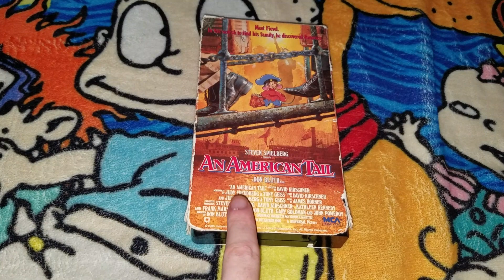A VHS Tape I'm Watching Today While Doing More Random Tapes Videos 11/3/2022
Requested by: Brendan's Movie Corner Backup (Brendan Pippin) and Ryan Goodwin's Movie Corner (Ryan Goodwin) back on Saturday Night lately for 10/29/2022